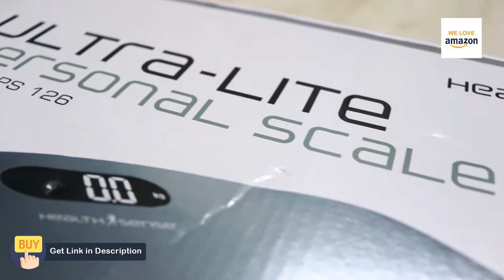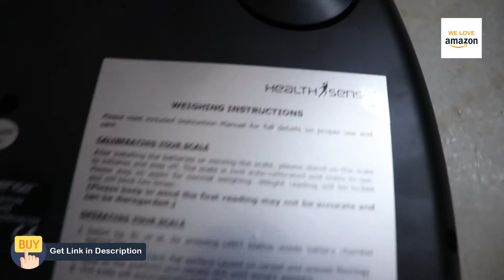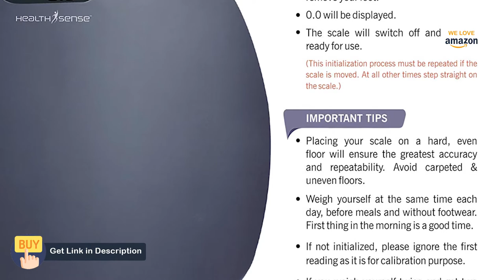HealthSense Ultra Lite PS 126 Digital Personal Body Weight Scale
***We Love Amazon***
* Like Video * Share Video * Click on Bell Icon for more updates

***Product Details***
4.1 out of 5 stars | 9,855 customer reviews